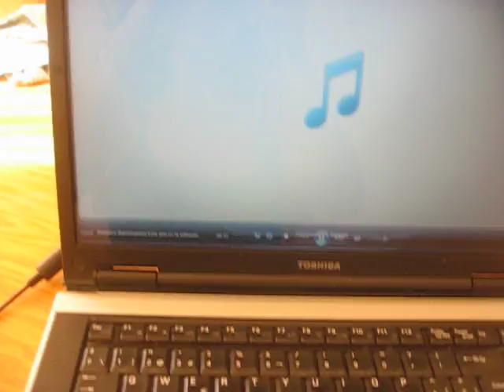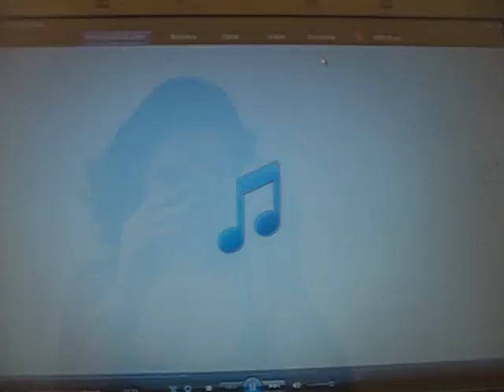Crazy House - S.George Borg Street Sliema- Malta ...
...Più che una casa un porto di mare... per sempre nel mio cuore.. Tiè beccatevi questo!!!